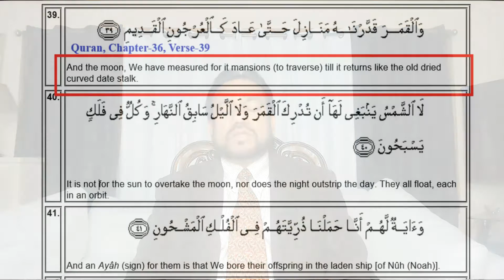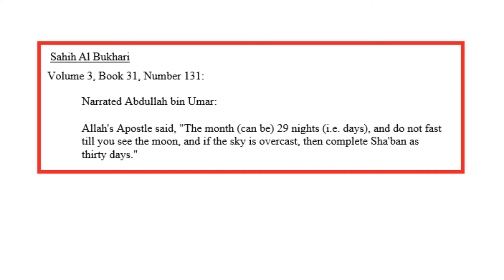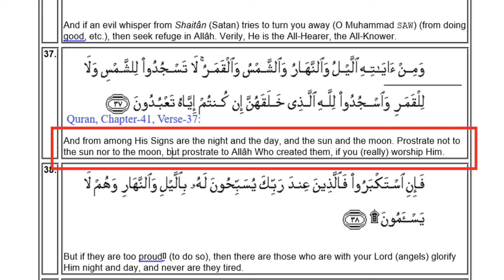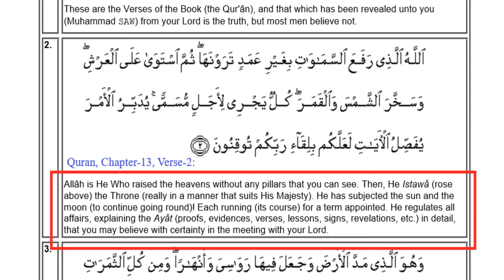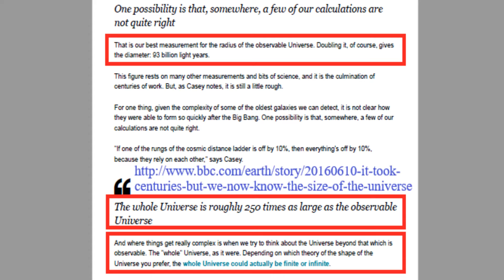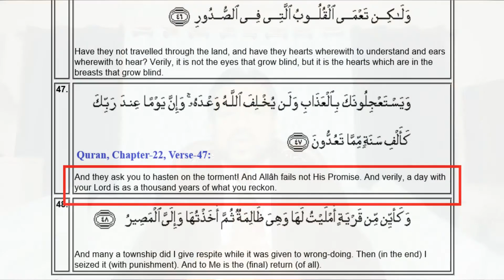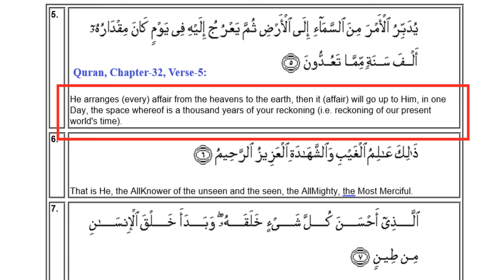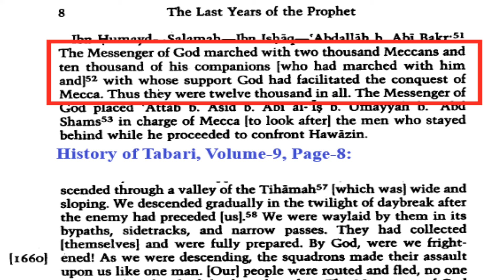Harris Sultan Exposed on Earth Rotation Part 2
This video is in response to a video created by Pakistani Atheist Harris Sultan, it exposes his incompetence and lack of knowledge of the subject matter. He has objected to 10 verses of Quran; this video gives clear explanation of the content of verses with scientific evidence.